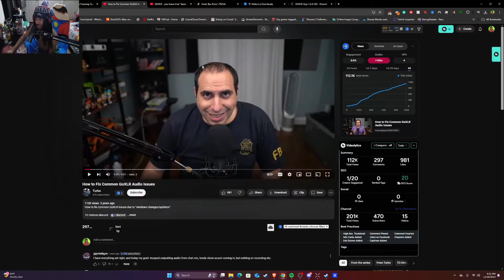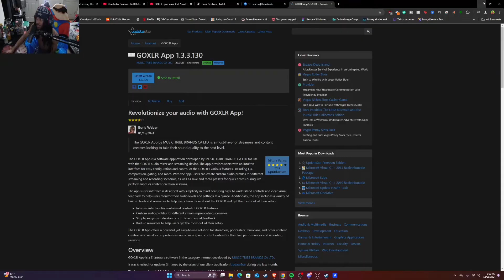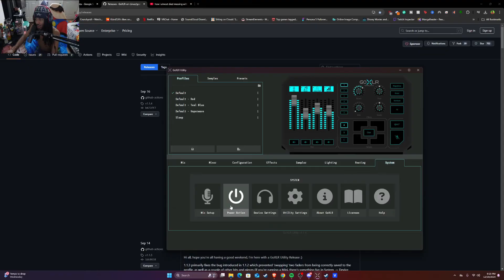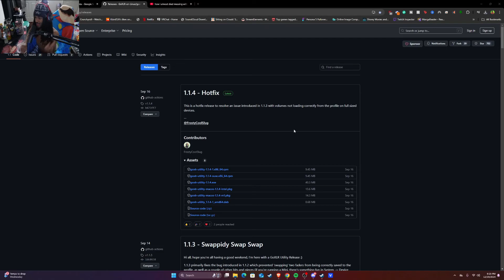FIX GO XLR Driver Error in 5 Minutes!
Make sure to follow and sub have a nice day.

My PC Specs :

MotherBoard: ASUS ROG Maximus Z690 Hero Gaming Motherboard

Intel Core: Intel - Core i9-12900KS 12th Generation 16-core 24-thread

Graphics: NVIDIA GeForce RTX RTX 3080 10GB

Memory: CORSAIR - VENGEANCE 32GB (2PK x 16GB) 5200MHz DDR5 C40 DIMM

PowerSupply: CORSAIR HXi Series HX1000i 1000W 80 PLUS PLATINUM Haswell Ready Full Modular

SSD: 2X Samsung - 980 PRO 2TB Internal Gaming SSD PCIe Gen 4 x4 NVMe